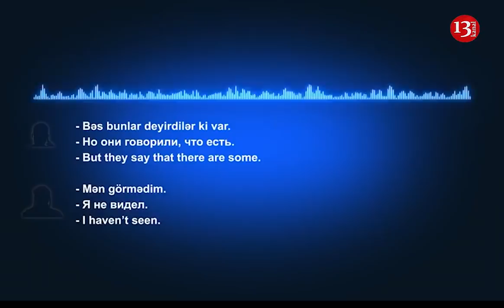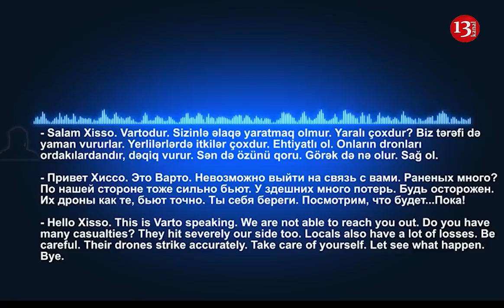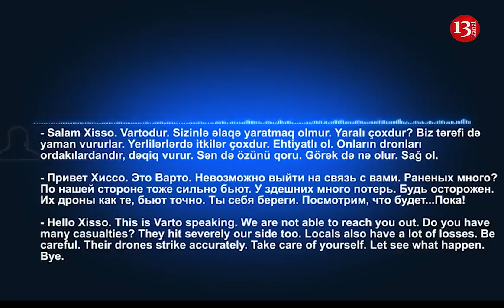TƏCİLİ: DTX YENİ FAKTLAR AÇIQLADI- Ermənistan üçün döyüşən PKK terrorçularının SƏS YAZISINI YAYDI